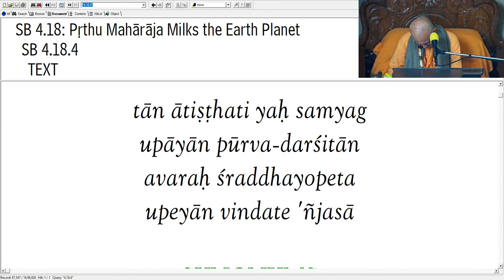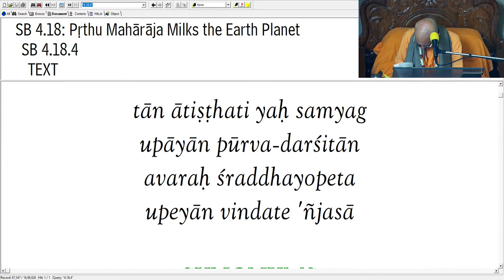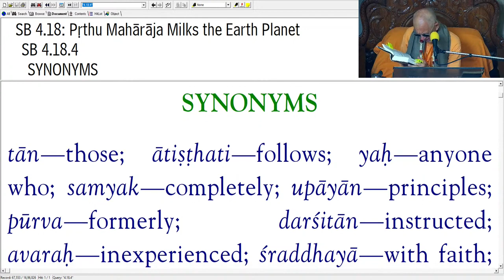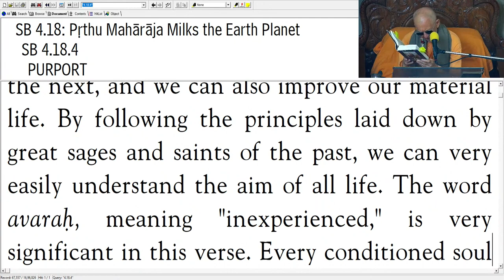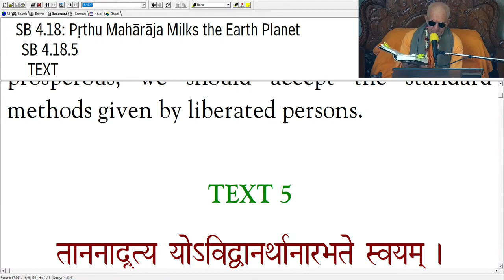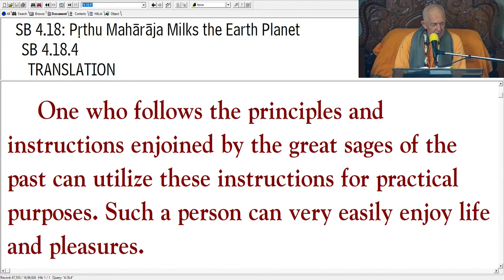BVV Narasimha Swami, SB 4.18.4, Hyderabad, 16.07.2022